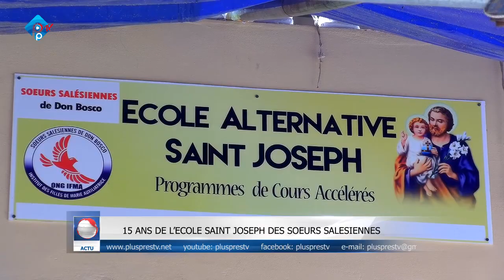15 ANS DE L’ECOLE SAINT JOSEPH DES SOEURS SALESIENNES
Des enfants sauvés de la déscolarisation par les sœurs salésiennes. Ils sont nombreux à suivre des cours accélérés à l'école Saint Joseph qui a aujourd'hui 15 ans.